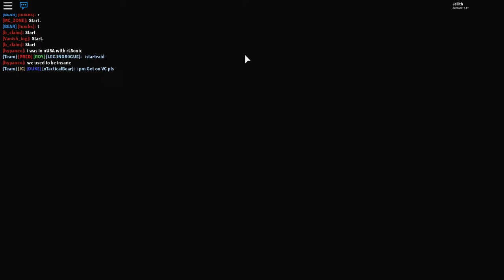BEAR defense win against Valania, 5/25/19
At Stronghold Union